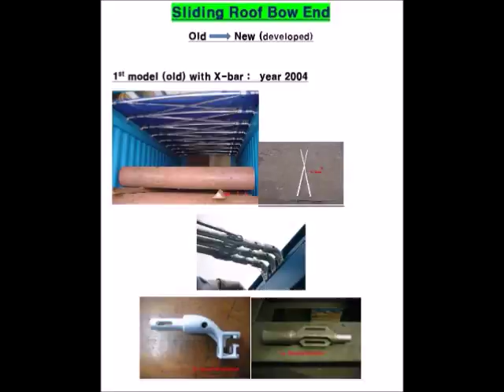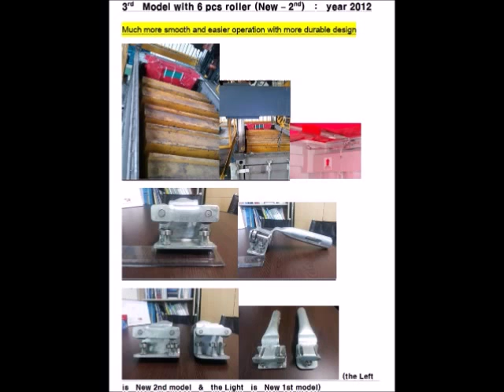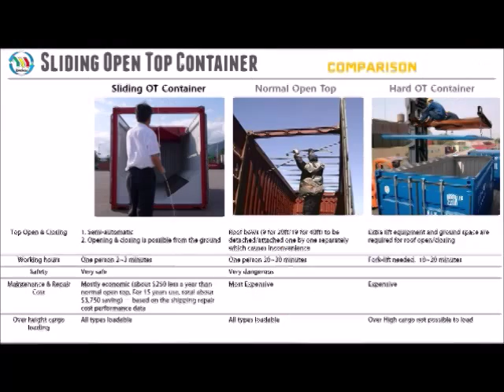01.Sliding Open Top Container-detail (BoxJoin's patent)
▶ Technical Information

User Friendly, Low M&R Cost & Easy Operation
The sliding open top has been developed by Boxjoin for saving M & R Cost and safe rapid loading and discharging of open top cargo. The roof bow ends are fitted with rollers and are located in a track on the inside of the top rail of the container.
The roof bows are held equidistant from each other by fixed length ropes and clips. After the TIR wire is removed, the tarpaulin is pulled back and the roof bows can be easily rolled back to the front and/or door end of the container.
For overheight loads, the roof bows can be removed from track by a slot at each end of the track and stowed against the inside front wall of the container on support bars.
Prototype sliding open top containers have been in service for 3 years and have shown savings on M&R costs of US$150-200 a year compared to standard open tops, primarily due to reduced damage to and loss of the roof bows and tarpaulin.
The sliding open top will be available for purchase or lease. The sliding open top is a patented design but production rights will be offered by Boxjoin to all container manufacturers. The roof bow ends and design drawings will be sold to manufacturers at a fixed price per roof bow so that the manufacturer can quote the purchaser for the complete container.
The purchaser will buy the container from the container manufacturer and/or from Boxjoin.
The sliding open top will be available for sale to shipping lines, inland-transport operators and leasing companies.
Except for the roof bow ends and track on the inside of the top rail, the specifications of a sliding open top, including the tarpaulin, are the same as a standard open top ensuring compatibility with the existing open top fleet of a purchaser.
Spare parts will be available from stockists in Asia, Europe and the USA.